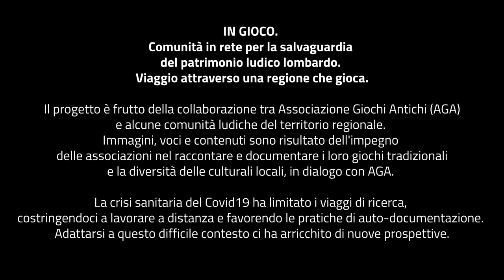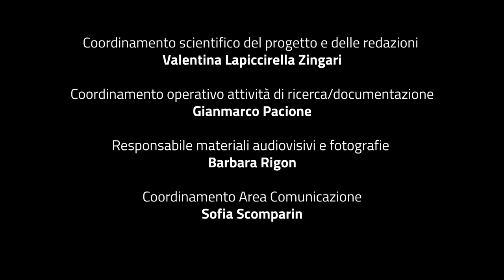Palla Elastica Sabbio Chiese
Video realizzato per IN GIOCO. Comunità in rete per la salvaguardia del patrimonio ludico lombardo - Viaggio attraverso una regione che gioca 2021